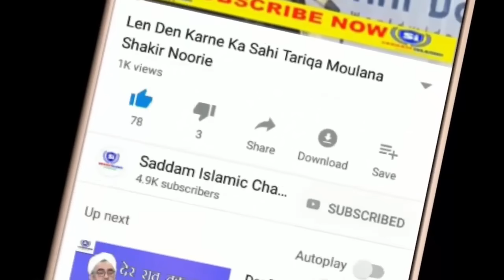Zina Karne Walo Par 6 Musibate Aayengi Maulana Shakir Noori